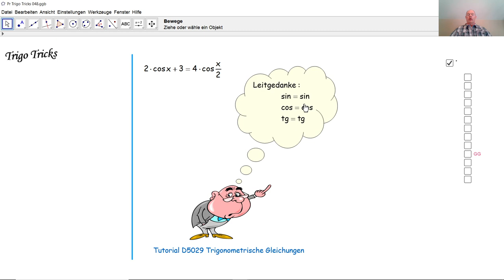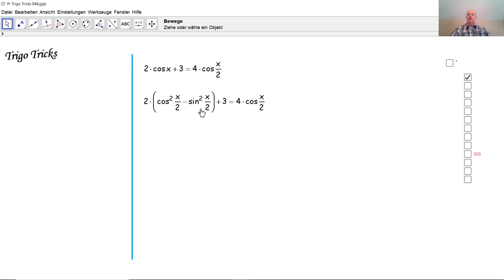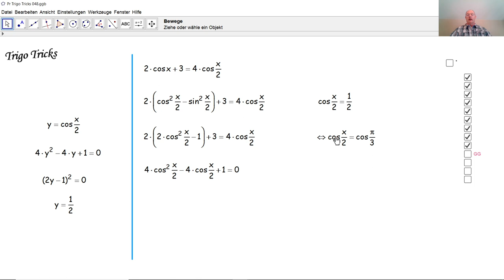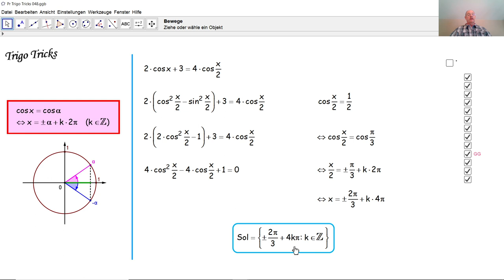Trigo Tricks 048